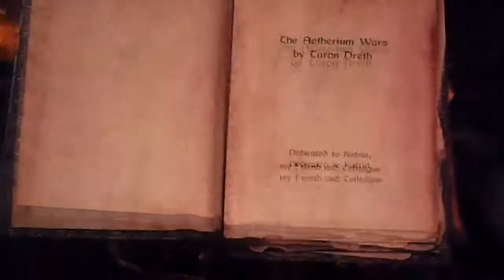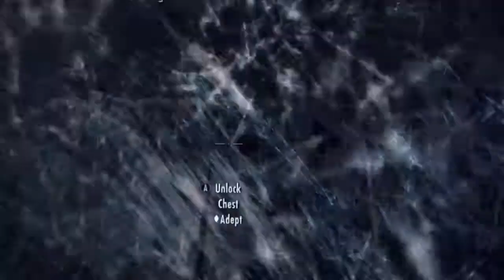skyrim dawnguard chasing echoes ( persiguiendo echoes ) part # 1 castle Volkihar´s courtyard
dawngard side main quest : chasing echoes / lado dawnguard mision : persiguiendo ecos
vampire slayer / asesino de vampiros
weapons / armas
Enhaced Crossbow / ballesta mejorada ( legendary )
Dragonbone Bow / Arco Hueso de Dragon  ( legendary )
armor / armadura
Dawnguard heavy armor / armadura pesada ( legendary ) 7